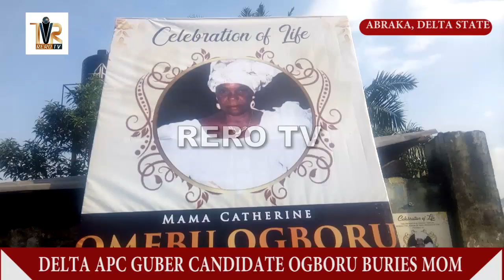POPULAR DELTA POLITICIAN GREAT OVEDJE OGBORU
At the scene of the burial ceremony of APC gubernatorial Candidate for delta state 2019 Governorship Election, Chief Great Ovedje Ogboru, in Abraka town, Delta State.